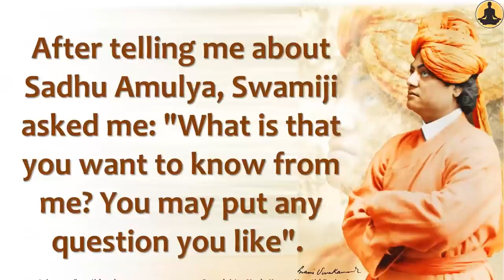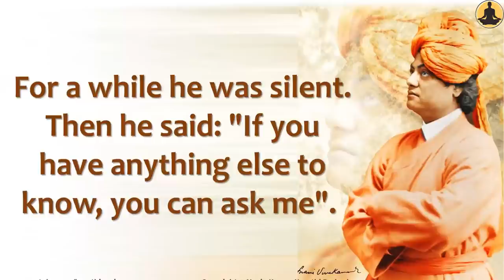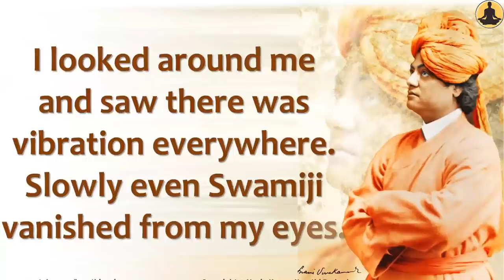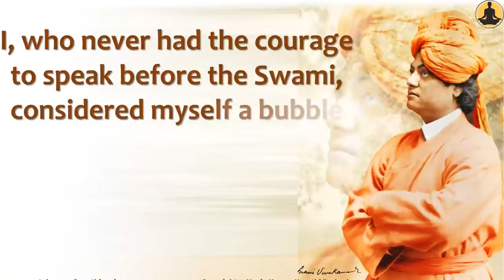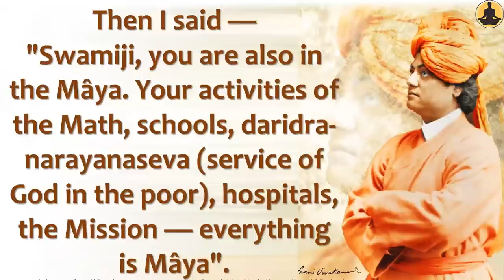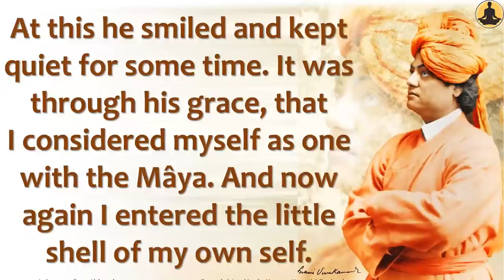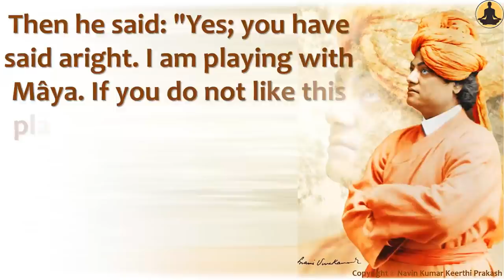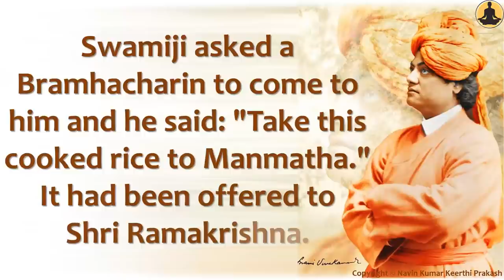Swami Vivekananda's Practical Demonstration of Maya With His Divine Power To A Disciple